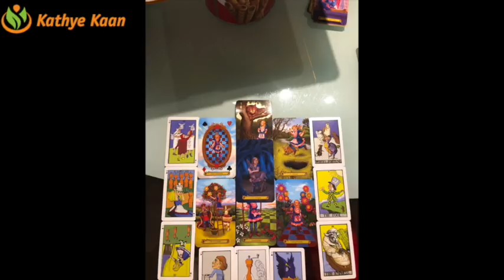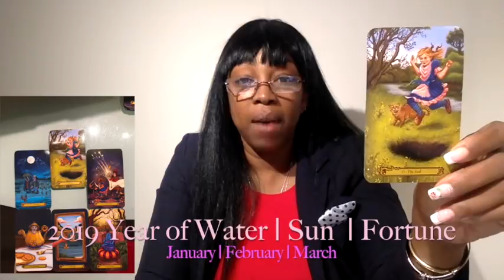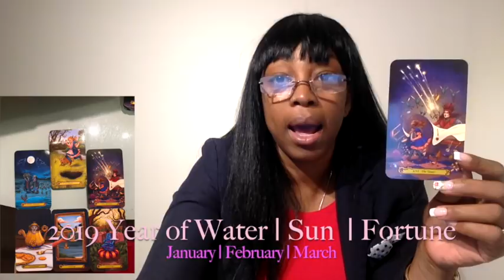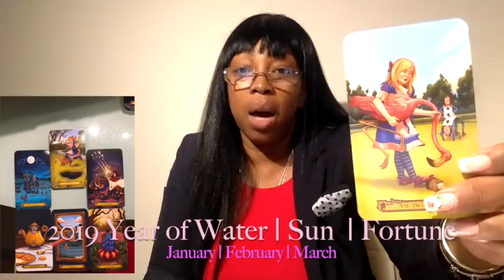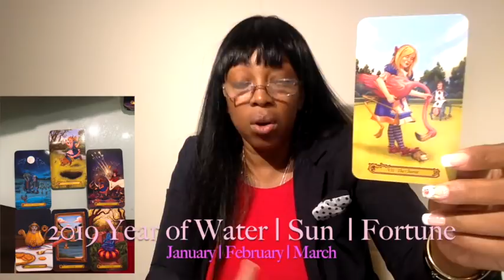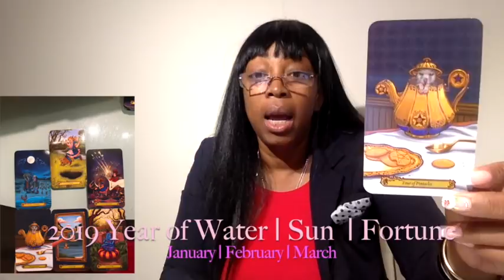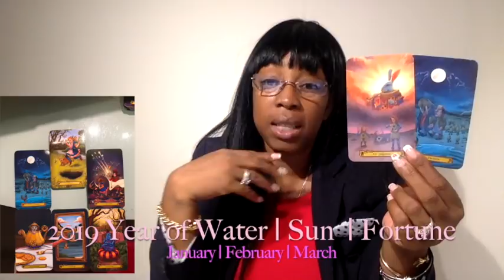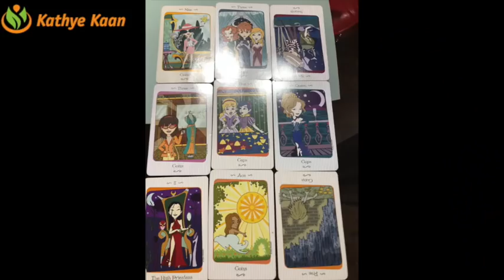CANCER JANUARY FEBRUARY MARCH 2019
CANCER  2019 | JANUARY | FEBRUARY | MARCH